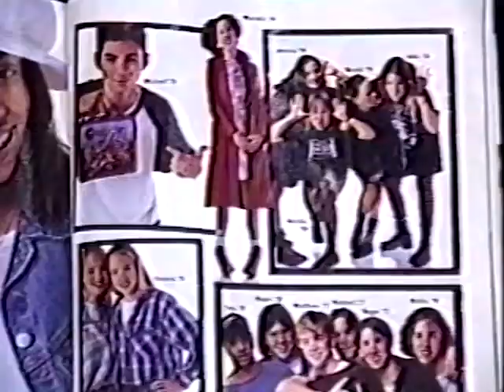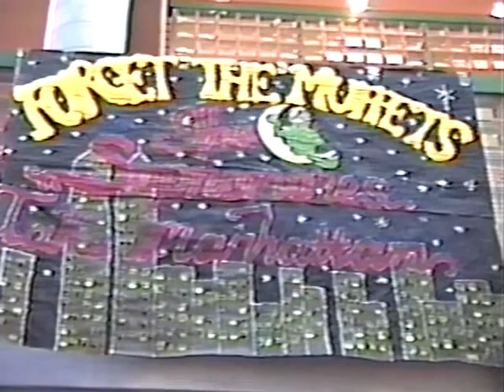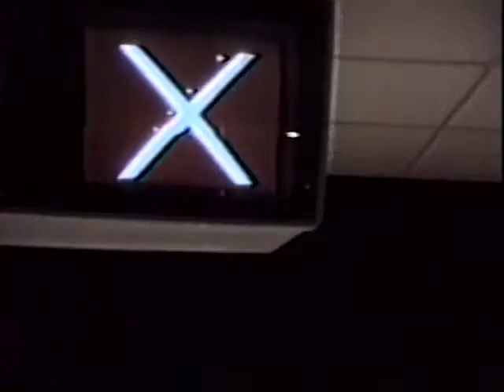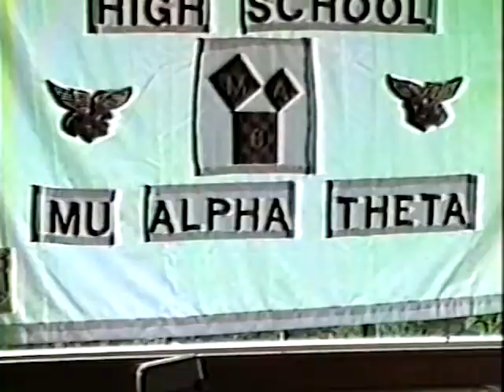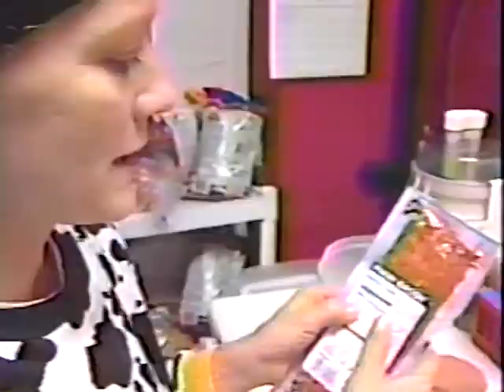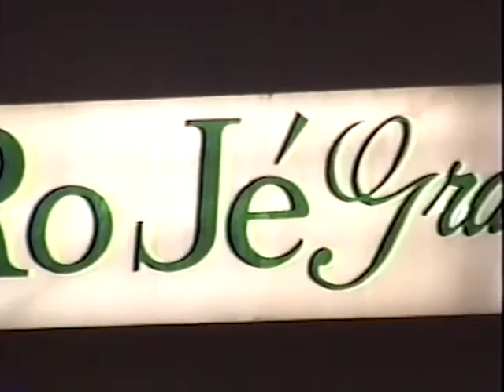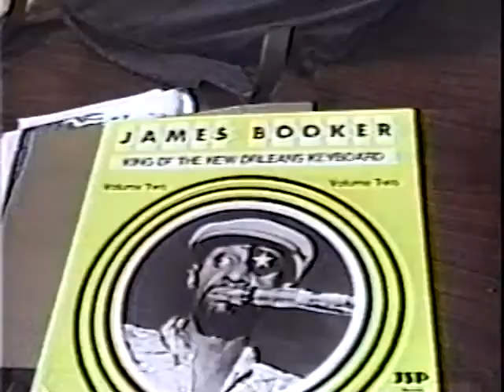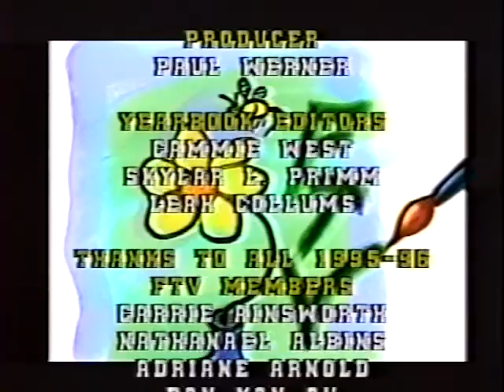FTV Yearbook 1996 BFHS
Video Yearbook of Benjamin Franklin High School in New Orleans for the 1995-96 school year. The video was produced by FTV, Falcon TeleVision.